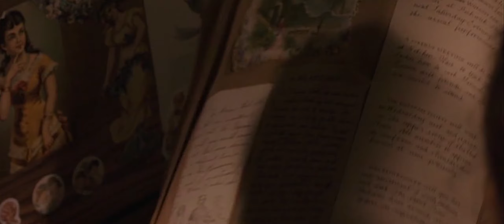Little Women - Trailer